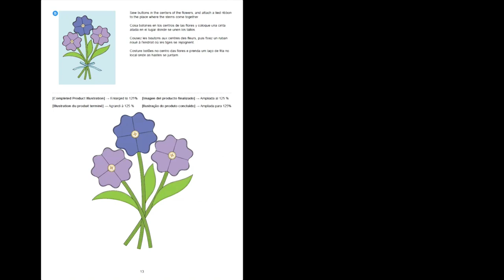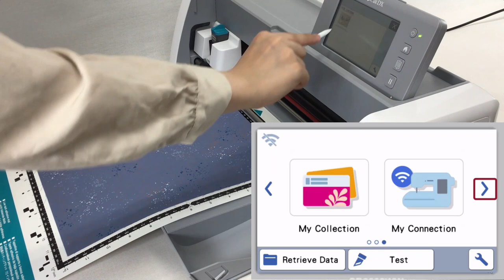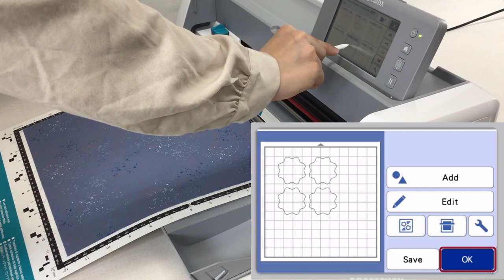ScanNCut DX Accessory: Cutting with the Rotary Auto Blade / ロータリー刃を用いたカット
The rotary auto blade is designed to cut fabric without backing such as an iron on appliqué sheet. The rotary auto blade makes it possible to cut delicate and stretch fabrics by minimizing the fraying of fabric edges. The characteristics of the rotary auto blade make it suitable for cutting large patterns with few sharp angles.
Use the activation card included in the Rotary Auto Blade Kit to activate the kit in CanvasWorkspace (Web) and download a recipe book and 63 patterns that allow you to create a variety of projects using different types of fabric. The downloaded patterns can be imported into the machine and edited.

ロータリー刃は、布素材にアイロン接着シートなどの布カット用シートを貼らずにカットするのに適しています。カット後の布端のほつれも最小限に抑えることができるため、ピーシングに適しています。また、これまでの自動調整用替え刃ではうまくカットができなかった伸縮性のある素材や、ほつれやすい素材もカットすることができるようになりました。ロータリー刃の特徴から、鋭角な部分が少なく大き目の模様をカットするのに適しています。
ロータリー刃キットに同梱されている認証カードで、様々な布素材を使った作品作りができる 63 模様とレシピブックをCanvasWorkspace（Web 版）で認証してダウンロードします。ダウンロードした模様はマシン本体に読み込み、編集することができます。